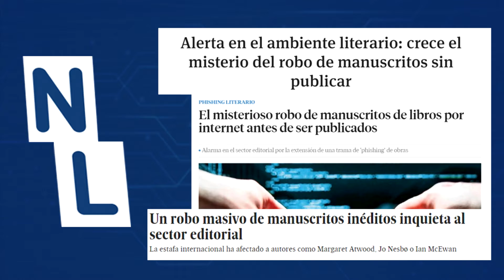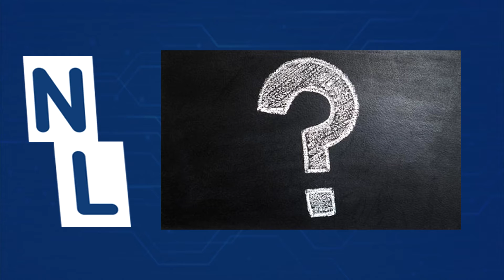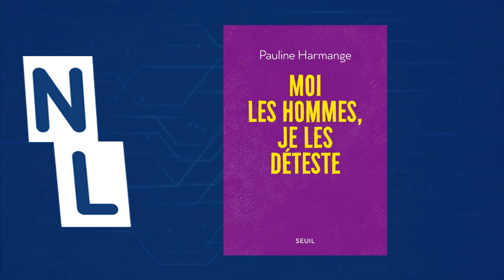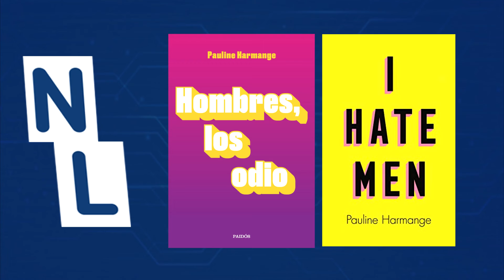Noticias Literarias|Hacker, robos, incertidumbre, polémica y re-ediciones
Seguime en mi blog en donde escribo sobre libros

GoodReads Lucía M
Mi opinión no es experta, soy una lectora aficionada que le gusta opinar y generar contenido.